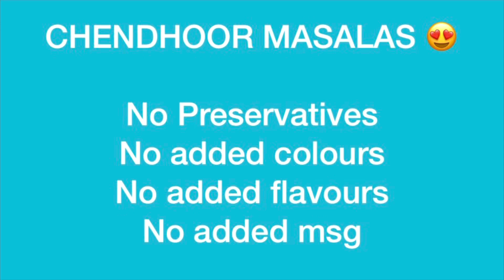சிக்கன் கிரேவி இப்படி ஒரு முறை செஞ்சு பாருங்க சூப்பர் டேஸ்ட் 😋 | Chicken gravy in tamil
❤️CHENDHOOR MASALA🌺 NATURAL HAND PICKED INGREDIENTS, NO PRESERVATIVES, NO Artificial colours , No Added Flavours , No Added MSG 👈 Freshly Ground Masalas 😍
To PLACE ORDERS - whatts app 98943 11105 👈

Chicken 750 gms
Onion 4
Garlic 15 pods
Tomato 1
Chendhoor Kari masala 2 tbsp
Whole garam masala
Curry leaves
Coriander leaves